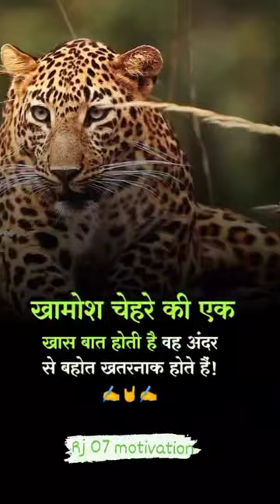khamosh Chehare ki ek khas bat hoti hai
motivation Quotes
motivational quotes in hindi
positive quotes
inspirational quotes
motivational quotes in english
inspirational
success quotes
motivational thoughts
motivational quotes in
good morning inspirational Quotes
motivational line
studying quotes
gym quote
motivational quotes in mar
inspirational quotes about life
short motivational
success quotes in hindi
inspirational thoughts
gym motivation quotes
success thoughts
fitness quotes
motivational words
motivation qoutes
powerful motivationa in